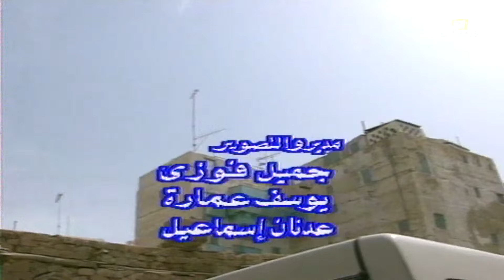تمثيلية السهرة المحلية شجرة العائلة الجزء الثاني